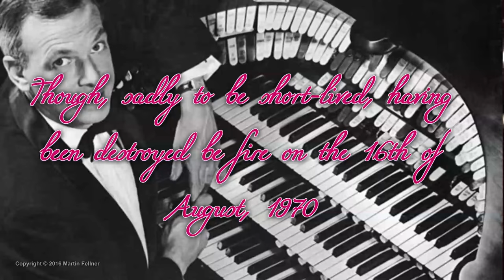"I'm a Dreamer, aren't we all" - Martin Fellner (George Wright arrangement)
This is an arrangement of world-renowned theatre organist, George Wright, of the song "I'm a Dreamer, aren't we all" from the 1929 film, 'Sunny Side Up' performed on the WurliTzer Theatre Organ at the Dendy Palace Cinemas in the Melbourne suburb of Brighton, in Australia.

This arrangement was from a recording made by George Wright in the early 1960s on his Studio Organ in a derelict factory in Pasadena, a suburb of Los Angeles in California, the United States.

I've taken a like to this arrangement and wanted to emulate it on my most favorite musical instrument in the world, the 3 manual, 16-ranker Dendy WurliTzer Organ, which has been there since it's installation in 1967. I hope it turned out well for you.